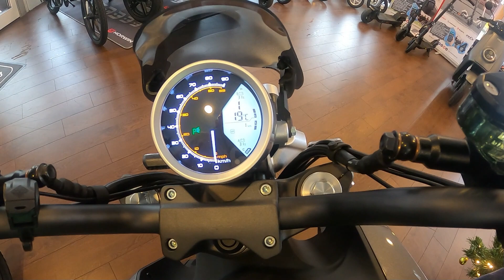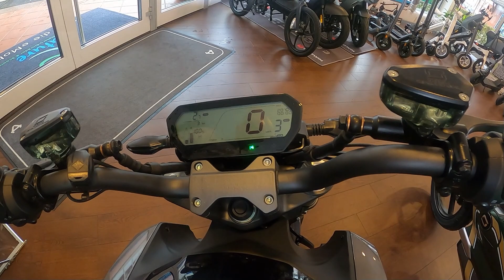💥 NEU: Super Soco 🏍️ TC Wanderer und TS Streethunter - alle wichtigen Details!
Die neuen Super Socos der Fahrzeugklasse L1e - zu Fahren mit dem Autoführerschein (B) oder AM

Brandneu bei uns die neuen Super Socos STREETHUNTER & WANDERER

Worauf wartest Du? Komm' zur Probefahrt bei uns in Aschheim bei München!
Über unseren Kanal Bei uns dreht sich alles um eScooter, Elektroroller, Elektromopes und Seniorenmobile.

Schon seit 2015 beschäftigen wir uns ausschließlich mit modernen und umweltfreundlichen Elektromobilen wie:

Ausführliche Beratung, Probefahrten, großes, hochwertiges Sortiment eigene Werkstatt, Infos über Förderprogramme sparen bares Geld!

-Adresse:
  efuture GmbH
  Erdinger Str. 5
  85609 Aschheim

Komm' zur Probefahrt zu efuture nach Aschheim bei München.